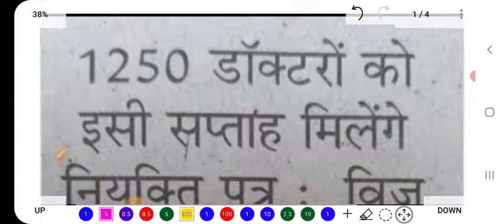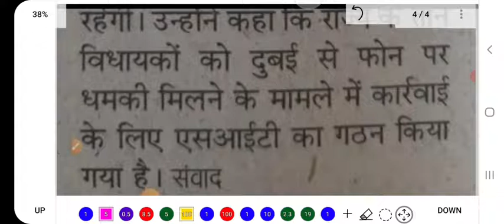HSSC BREAKING | Heath Department Joining Date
About:-
In this video, I have informed about the new update regarding the declaration of result of HSSC.